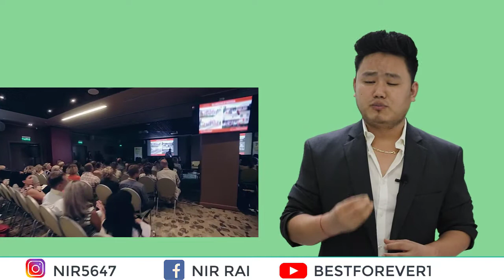Group Of Frogs(Don't give up yourself)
Group Of Frogs,don't give up yourself , don't give up god will give you strength, never give up your life is too valuable, don't give up to make a youtube video, your words affect to others life

Hello everyone,

I am Niran Rai welcome to YouTube channel best forever1

Best forever 1